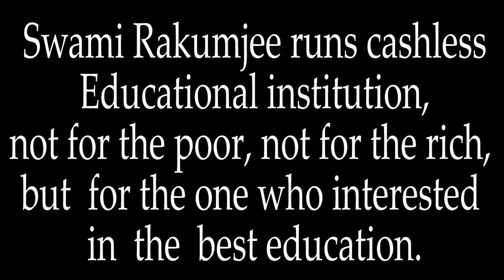{ Part - 2} Zen story : Gateless Gate - 11. Joshu Examines a Monk in Meditation by Swami Rakumjee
{ Part - 2} Zen story : Gateless Gate - 11. Joshu Examines a Monk in Meditation by Swami Rakumjee|1372nd SD|